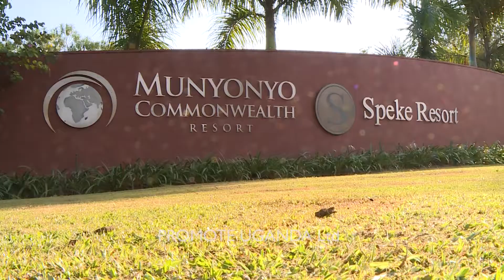Trialer1- Beautiful country